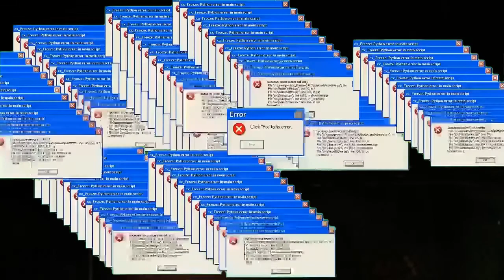BUFF SCORPION Pls